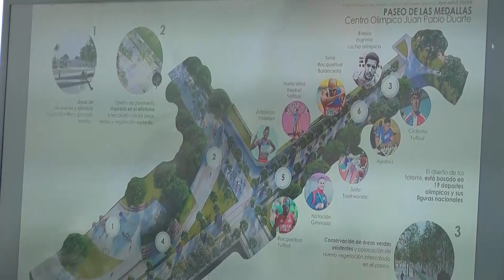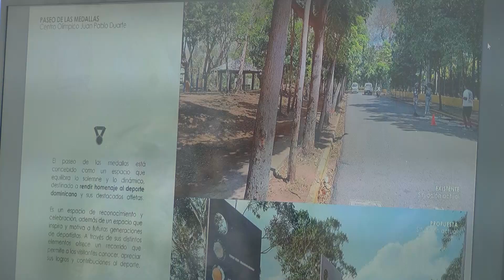RUEDA DE PRENSA PARA CONOCER LA PRIMERA MANO DE LA REMODELACION DEL ESTADIO OLIMPICO